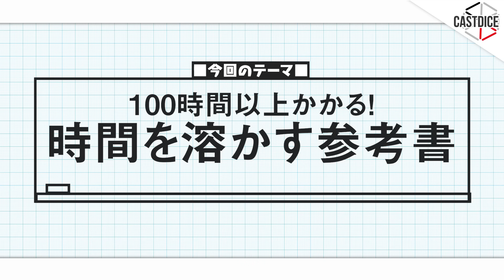100時間以上かかる！気がついたら時間を溶かしてしまう参考書